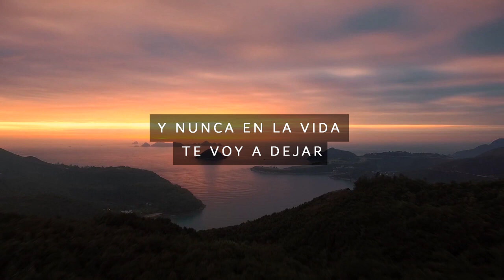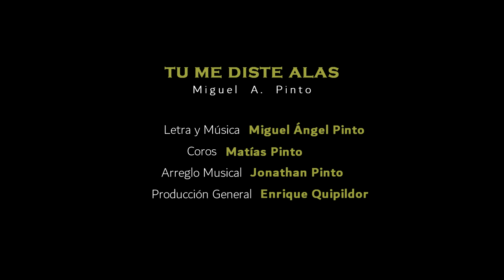Tú me diste alas - Miguel Ángel Pinto